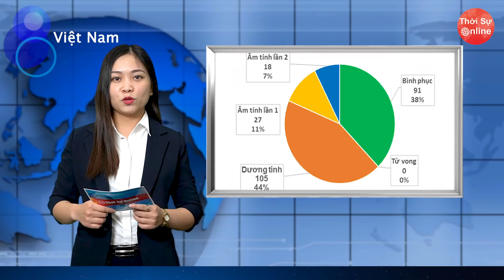Cập Nhật Covid 19 hôm nay Trưa Ngày 6/4 | Ca nhiễm tăng mạnh, Mỹ cấp tốc đặt máy thở từ Trung Quốc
Cập Nhật Covid 19 hôm nay Trưa Ngày 6/4 | Ca nhiễm tăng mạnh, Mỹ cấp tốc đặt máy thở từ Trung Quốc | Thời Sự Online
Việt Nam toàn dân đồng lòng chống dịch nhất định chúng ta sẽ chiến thắng dịch Covid-19